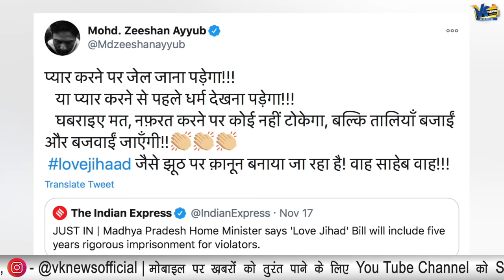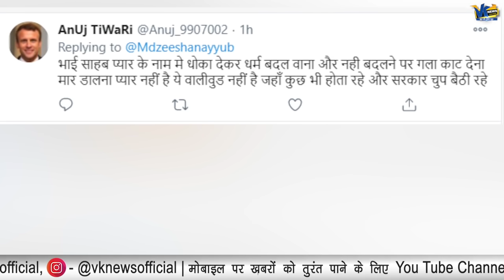'लव जिहादियों' को बचाना चाहते हैं जीशान अयूब? कानून आने से पहले प्रोपेगेंडा फैलाना किया शुरू !